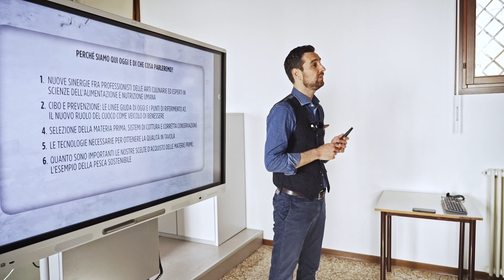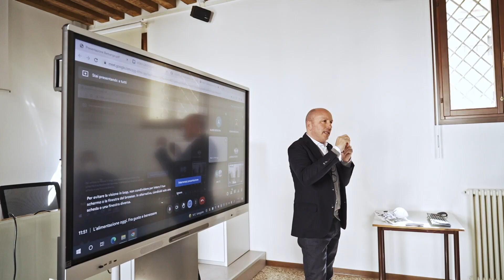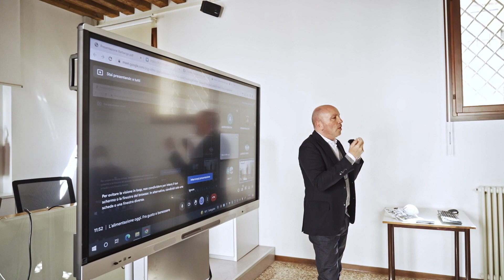Fra gusto e benessere - L' abbattimento criogenico